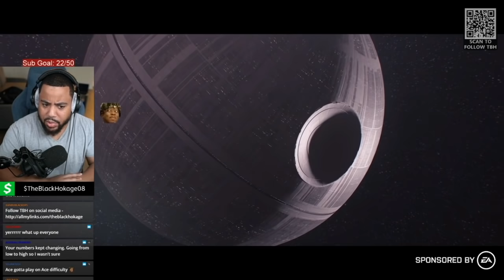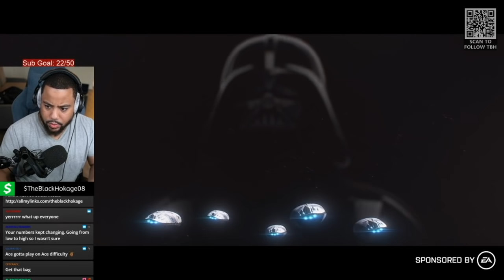How To Be An Amazing Star Wars Squadrons Pilot